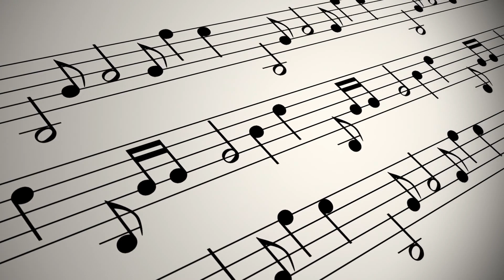Irudhi Naalum | Pas. Leonard Giftson Donald E | clever | Martin | Latest Tamil Christian song | HD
Song: Irudhi Naalum